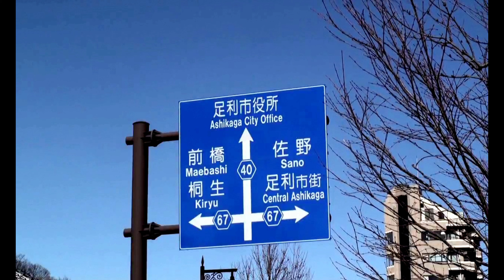「朝」・心地いい名曲～ペール・ギュント組曲 ～朝 [グリーグ]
ペール・ギュント組曲 ～朝 [グリーグ]